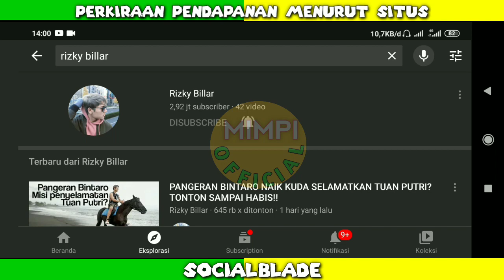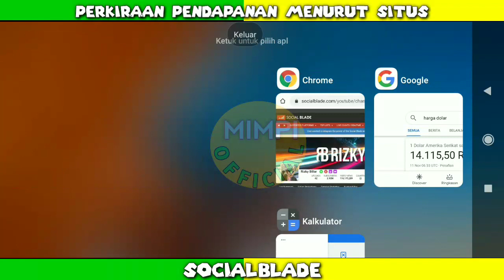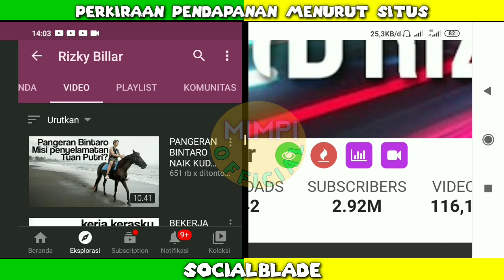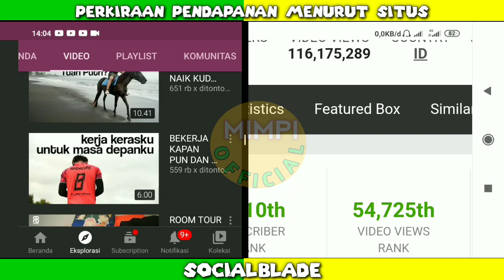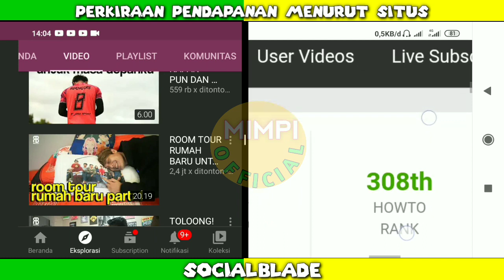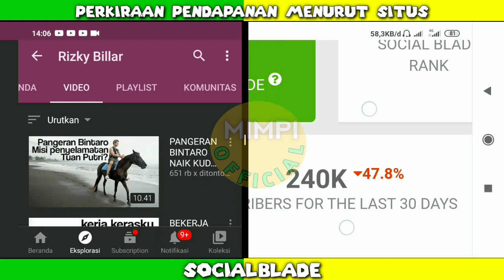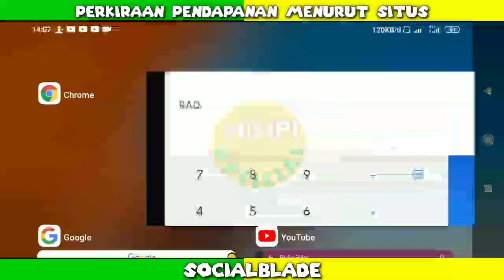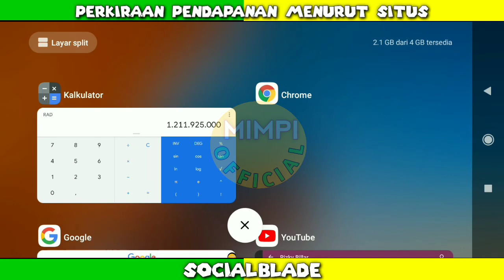Serius Dengan Lesti?? Gaji Rizky Billar Dari YouTube.....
VIDEO LAINYA..

gaji rizky billar setiap Bulan dari youtube,
Intip gaji rizky billar dari youtube,
Cek gaji rizky billar dari youtube,
Pendapatan rizky billar Perbulan Dari Youtube,
gaji terbaru rizky billar 2020,
Penghasilan rizky billar setiap bulan dari youtube, rizky billar dan Lesti,rizky billar melihatmu bahagia,rizky billar dan lesti di indosiar full,Rizky Billar menikah dengan Lesti,kemesraan Rizky Billar dan Lesti,rizky billar dan lesti di indosiar full one man show,
Berapa rizky billar gaji dari youtube,